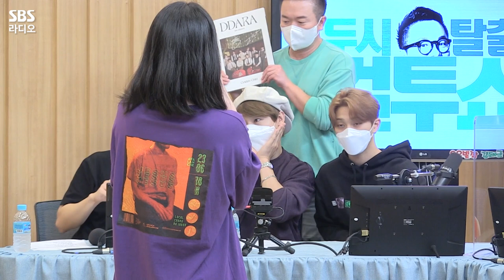[FULL] 왁자지껄하고 케미 좋은🙌 골든차일드(Golden Child) 홍주찬, 이장준, 김지범 | 두시탈출 컬투쇼 | 추적 30분 | 211010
리패키지 앨범 [DDARA]로 초고속 컴백한 골든차일드(Golden Child)👑
주찬은 정직을 맡고 있고, ’비주얼 멤버’ 이장준은 셋째와 예능을
지범은 멋짐을 맡고 있다는 본인 소개까지!
보는 라디오가 없어서 아쉬웠던 골드니스분들은 놓치지 말고 ‘DDARA’오세요🙌🎶

*2021년 10월 10일* 방송중